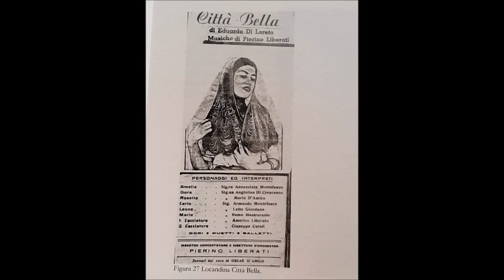CAMILLO DI BENEDETTO legge una poesia, canta Maria Vittoria Di Nardo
CANTA MARIA VITTORIA DI NARDO
figlia di PIERINO LIBERATI

alla chitarra
NICOLINO BUCCI

CAMILLO DI BENEDETTO legge una
poesia